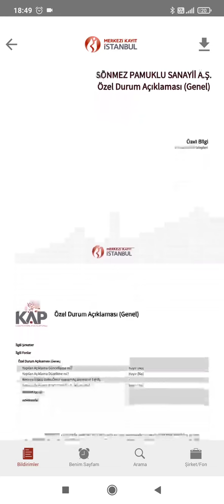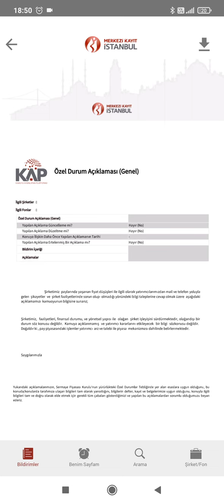Sönmez Pamuklu ve Sönmez Filament yatırımcı bilgi taleplerine ilişkin özel durum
Sönmez Pamuklu ve Sönmez Filament yatırımcı ilişkileri talepleri için özel durum açıklaması